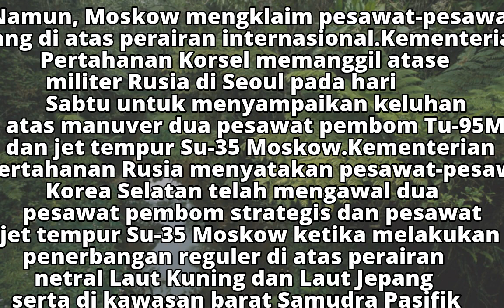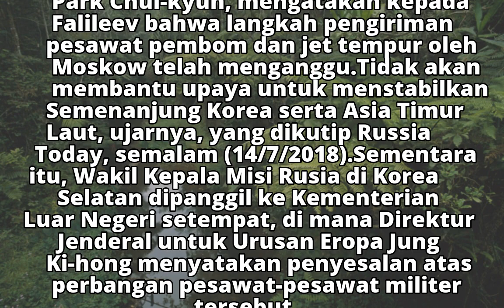Didekati Pesawat Pembom Rusia, Korsel Kerahkan Jet-jet Tempur